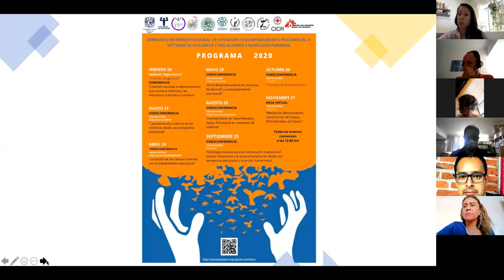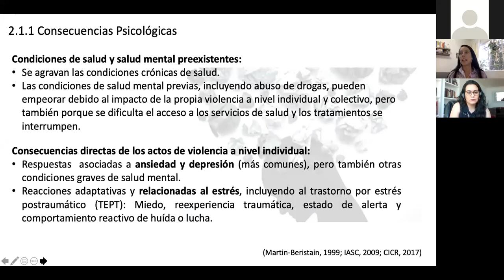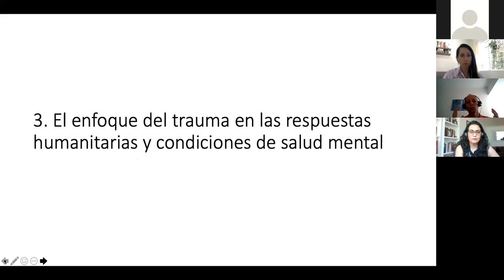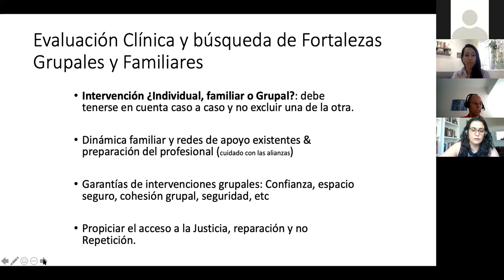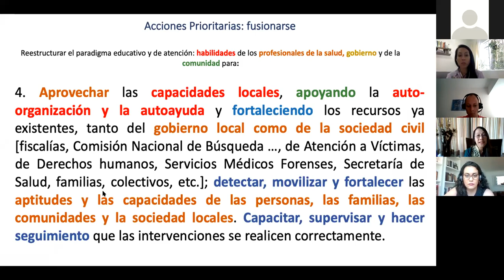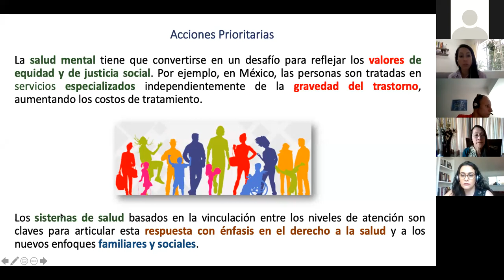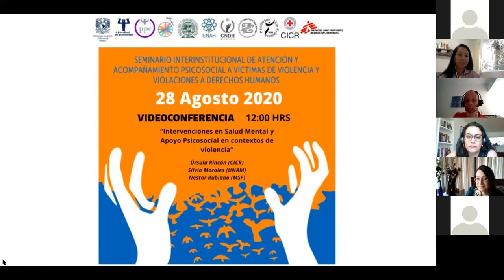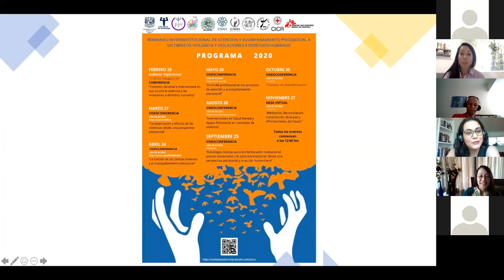Videoconferencia: Intervenciones en Salud Mental y Apoyo Psicosocial en contextos de violencia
Ponentes:
Úrsula Rincón (CICR)
Silvia Morales (UNAM)
Nestor Rubiano (MSF)